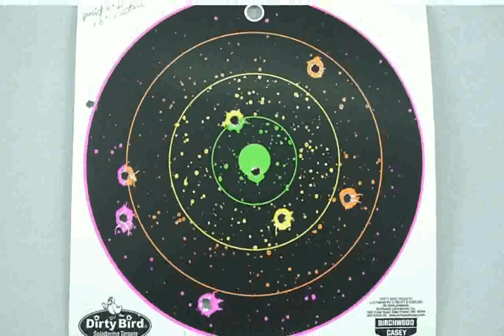BUL M-5 Modified .38 Super +P Pistol - Photos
bul m5 ultra x for sale
buk missile
bul ma min
bul m-5
bul m5 magazines for sale
bul m5 magazine
bully movie
bul m5 ultra x
bul m5
bul m5 price